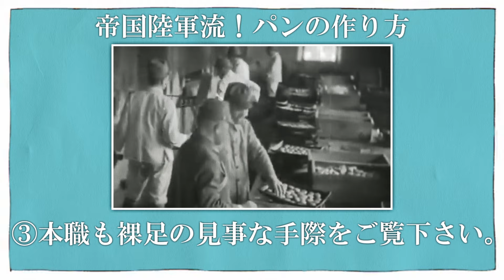ワールドウォービーボーイ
テレキャスタービーボーイ × 第二次世界大戦